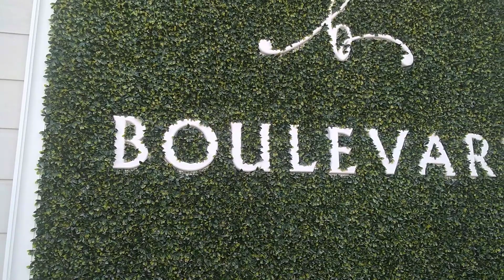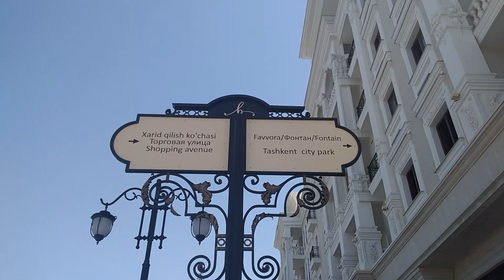Тошкент ситй#Dreamctiy#Узбекистон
Йанги Тошкент ситй BOULEVARD Uzbekiston#2021